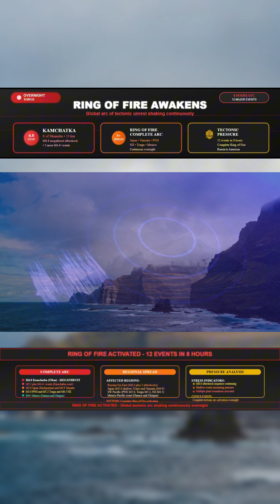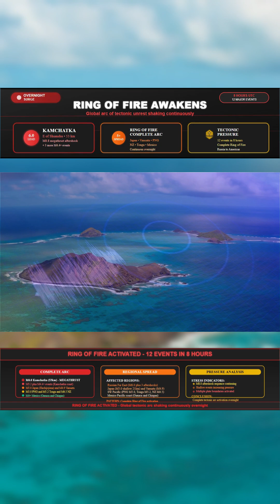Ring of Fire Shaken Overnight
In just 8 hours of UTC time, twelve significant earthquakes struck along the Pacific Ring of Fire.

🔴 A powerful magnitude 6.0 hit Kamchatka, Russia, followed by multiple strong aftershocks.
🔴 Japan recorded a shallow M5.0 near Hachijojima Island.
🔴 New Zealand, Tonga, Vanuatu, Papua New Guinea, and Mexico all registered quakes above magnitude 4.

From the Russian Far East through the South Pacific and across to the Americas, the Ring of Fire shook almost continuously overnight.